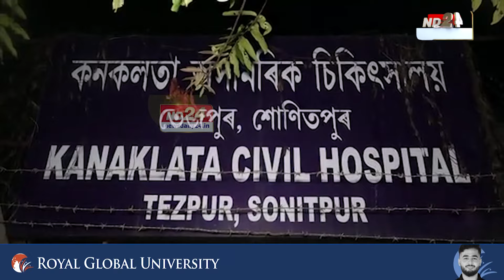Assam News: ৰাজ্যৰ স্বাস্থ্যখণ্ডৰ দুৰৱস্থা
ৰাজ্যৰ স্বাস্থ্যখণ্ডৰ দুৰৱস্থা৷ তেজপুৰৰ কনকলতা অসামৰিক চিকিৎসালয়ত ৰোগীৰ হাহাকাৰ৷ কেইবাঘণ্টা ধৰি চিকিৎসালয়খনত ব্যাহত বিদ্যুৎ যোগান৷ হাতত বিচনী লৈ বাহিৰলৈ ওলাই আহিছে ৰোগীসকল৷